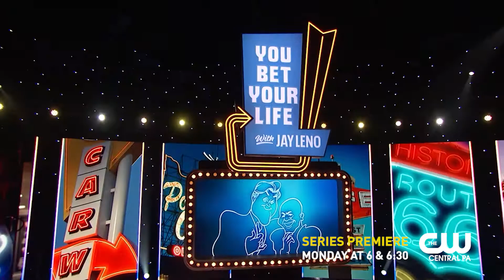GHP YBYL YOUTUBE PRE LAUNCH